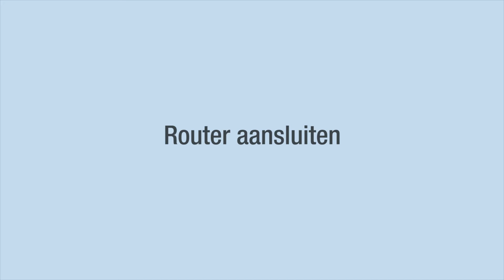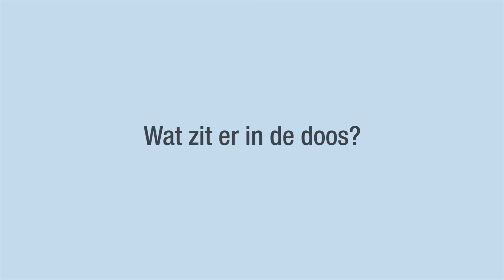EM4710 Dual Band Gigabit AC1200 Router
De EM4710 Dual Band AC1200 Router zorgt voor een hoge draadloze netwerksnelheid (300+900Mbps). De EM4710 is uitgerust met twee krachtige antennes en deelt je internetverbinding met hoge snelheid. Gebruik de 2.4GHz en de 5GHz frequentie tegelijk om de hoogste doorvoer te halen en storingen te vermijden. Het AC WiFi netwerk is ideaal om online te gamen en voor het omzetten van muziek, video's en foto's. De Dual Band AC Router is perfect voor kabel- en glasvezelinternet dankzij de Gigabit WAN poort. Naast al deze features is het ook mogelijk om gastnetwerken te maken. Je familie en vrienden kunnen gewoon gebruik maken van je internet, zonder toegang te krijgen tot je complete thuisnetwerk. Met Quality of Service (QoS) geef je voorrang aan applicaties of data zodat deze activiteiten meer bandbreedte krijgen. MU-MIMO zorgt voor een sneller en efficiënter WiFi netwerk.